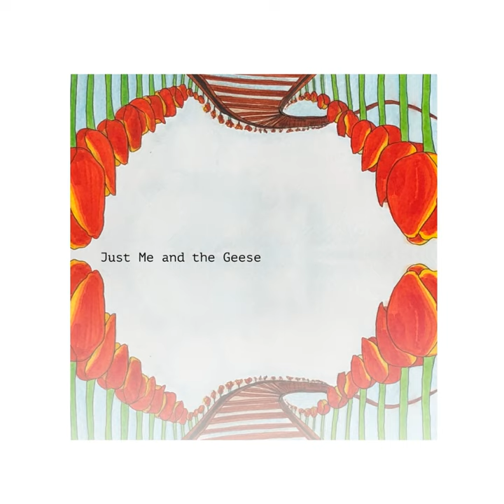Through the Turnstile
Through the Turnstile · Just Me and the Geese

Cities We've Never Seen/Through the Turnstile